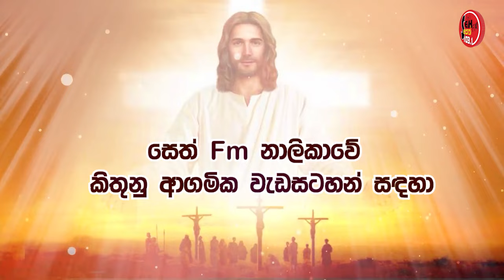2024.07.08 දින සමිදුන් තුල සුභ උදෑසනක් , ආචාර්ය ගරු සෙලින්ටා ප්‍රනාන්දු කන්‍යා සොහොයුරිය.